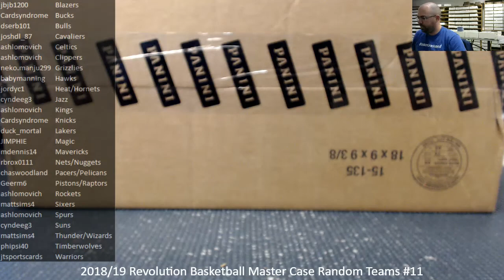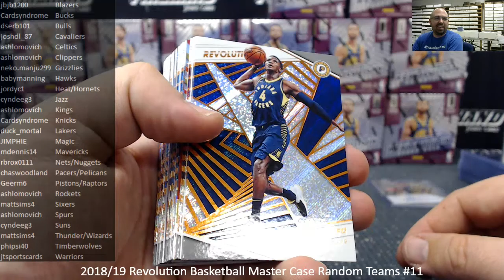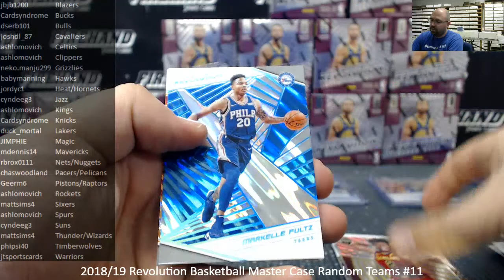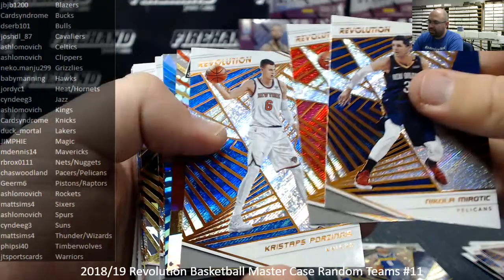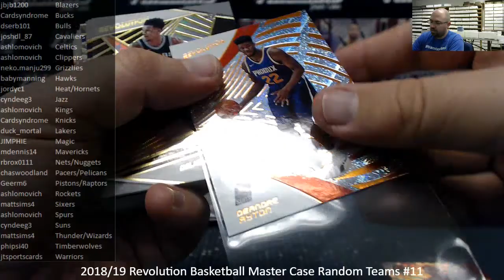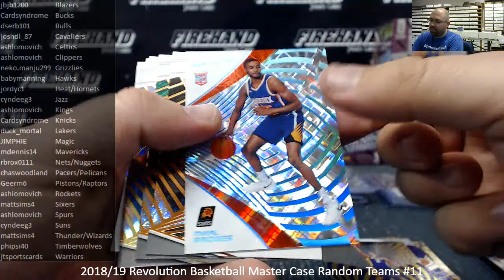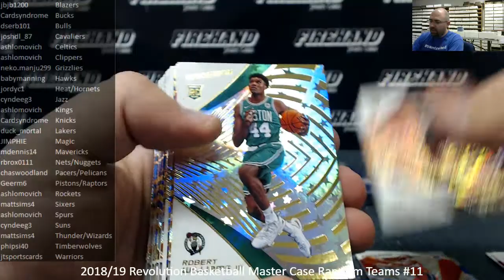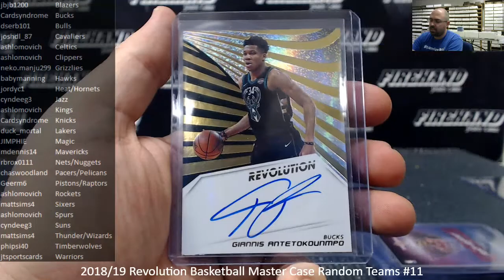1/21/2019 2018/19 Revolution Basketball Master Case Random Teams #11